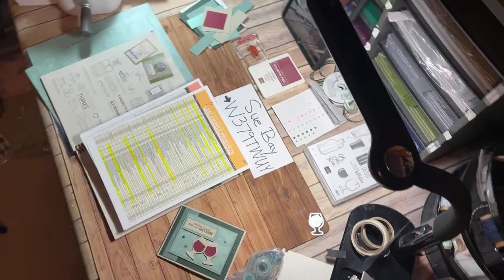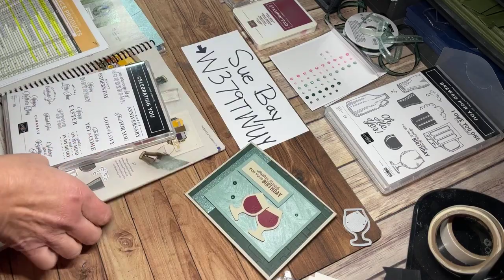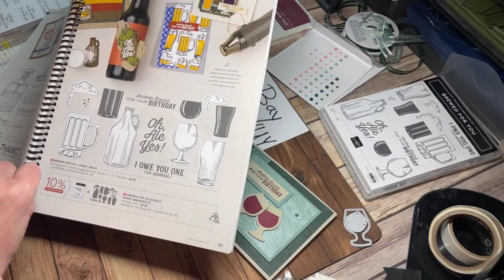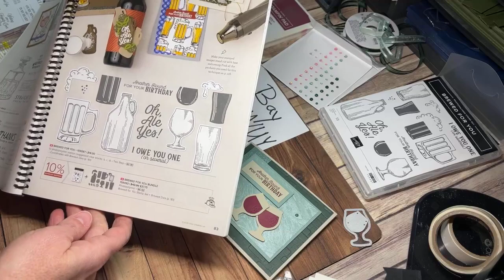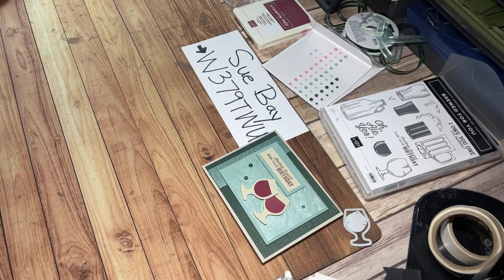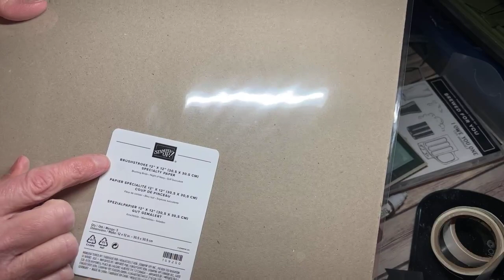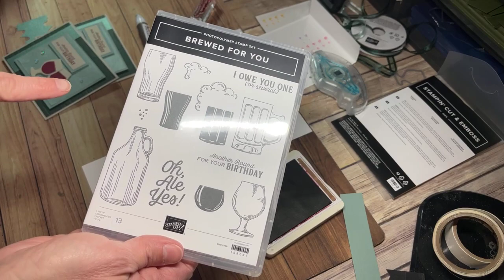Brewed For You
is the link to all of the supplies used and my online store.